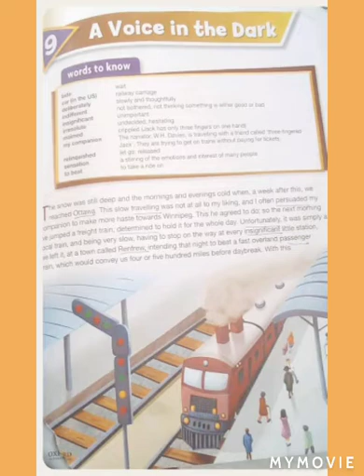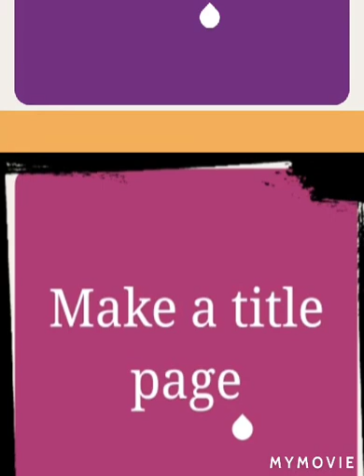For Class 7 (Ch:09 "A Voice in the dark") in Urdu (Story)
Video by Nabiha Sibtain

Kindly,
to collect more knowledge👍👍😊😊